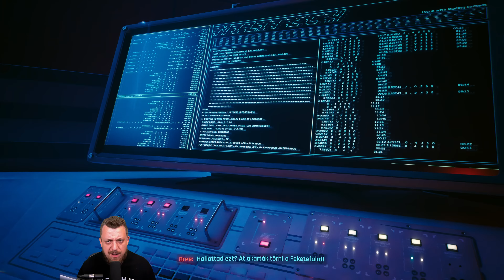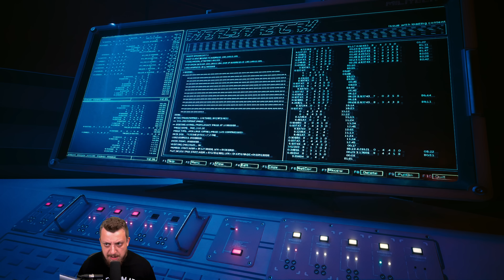Nem tetszik ez nekem... | Cyberpunk 2077: Phantom Liberty (PC) #13